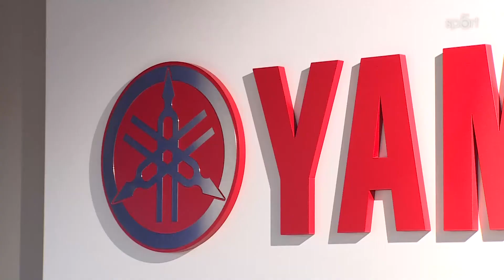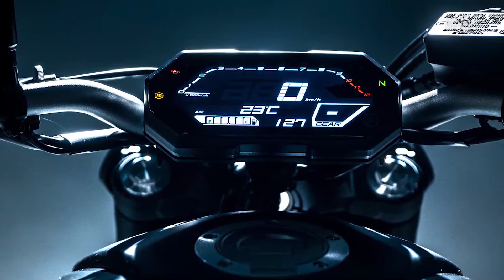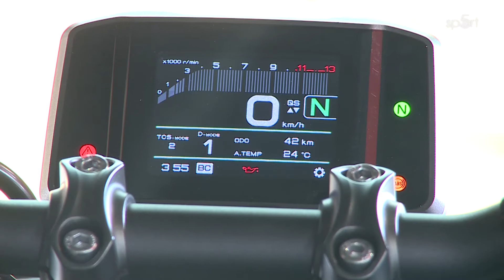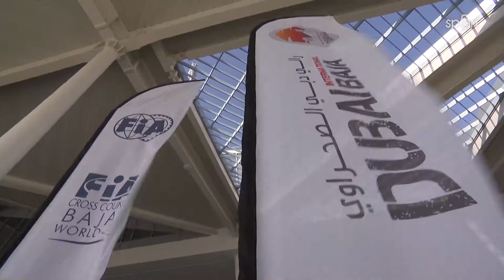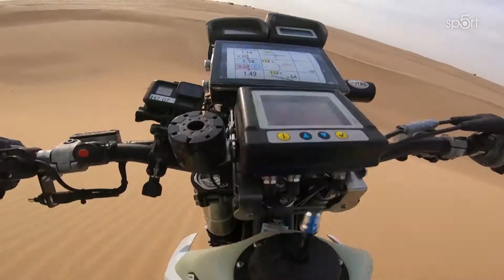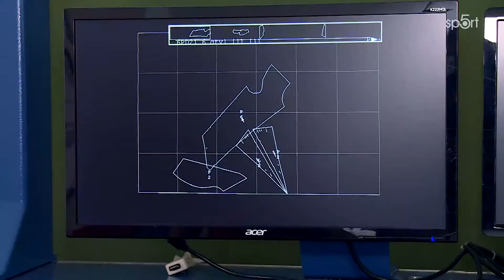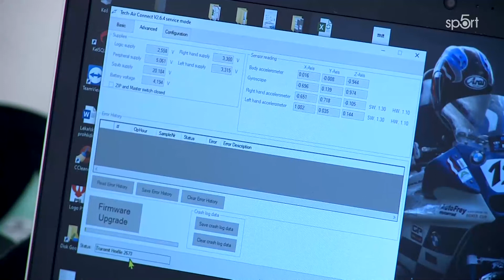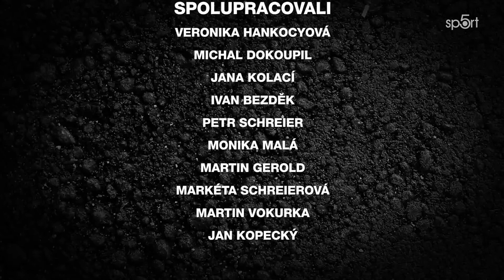Motorbike (10) - Pořad plný motorek!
Zábava pro všechny motorkáře. Zkušení jezdci. Testy motorek, ale i závodní dění. Motorbike! Jízda, kterou si nesmíte nechat ujít!